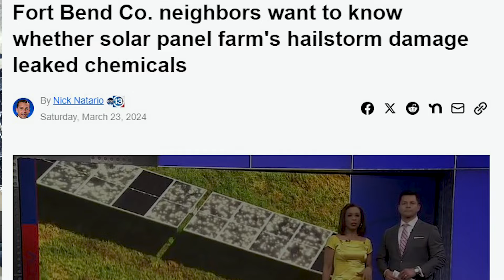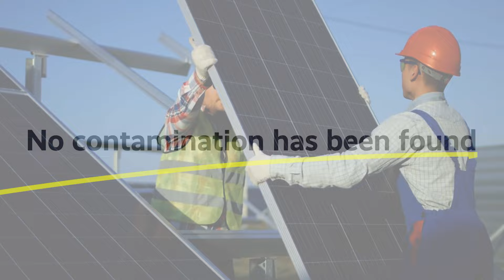You Won't Believe What Happened to This Solar Farm During a Hailstorm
Devastating Hailstorm Destroys Massive 350 MW Solar Farm in US

we're diving into a shocking story from Texas, where a powerful hailstorm wreaked havoc on a massive solar farm. Imagine this: baseball-sized hailstones falling from the sky, smashing through thousands of solar panels, turning them into shattered glass. It's a stark reminder that Mother Nature can be brutal, even as we strive for greener energy solutions. So, how did this happen, and what does it mean for the future of clean energy in Texas? Let's get into it!

What happens when a hailstorm meets thousands of solar panels? Well, on March 15, a solar farm southwest of Houston found out the hard way. The Fighting Jays Solar Farm, which covers an enormous 3,300 acres, took a beating as hailstones the size of baseballs came crashing down. Aerial footage captured rows upon rows of cracked photovoltaic cells—just imagine the damage! This solar farm, which had been cranking out 350 megawatts of electricity to power 62,000 homes, is now limping along at reduced capacity. How's that for a weather disaster?

Could solar panels survive such extreme weather? You'd think they would be built for it, right? And they are! Solar panels are designed to withstand wind, rain, and even hail, but there's a limit to their toughness. According to research from the National Renewable Energy Laboratory, hail-cracked panels only lose about four percent of their energy output. But we're not talking about little pebbles here—these were baseball-sized hailstones! Even the Department of Energy admits that hail this big packs enough punch to completely shatter the glass. It's like throwing rocks at a window—eventually, something's going to give!

00:00 Intro
00:46 How Bad Was the Damage?
02:28 Could PV survive Hailstorm?
03:13 Protect PV from Hailstorm